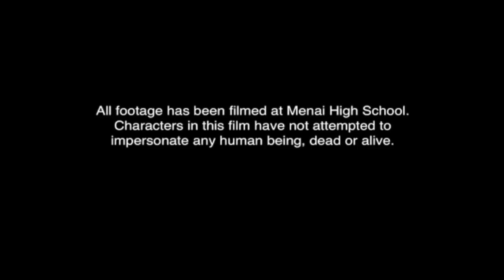Menai High School Graduation Video Part 1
Our Year 12 Graduation!

Great memories that we will cherish forever. Good luck in the future yr 12 menai high 2009!